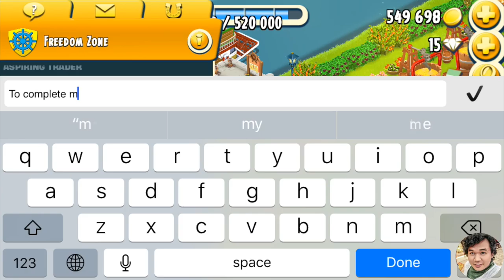Welcome To Pinscher Puppy in Hay Day in Level 83 | Part 37 - Freedom Farm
☆ Video Relating:
☆ More About MyHayDay:
Hello, Just call me Yours. Freedom Farm is my lovely name representing my whole activities of my farm without buying Diamond or Coins. You will see my daily uploading videos relate to Hay Day Stories in each level. Beside this, you will know how to play HayDay, How to earn a lot of money in HayDay, and how to decorate Hay Day farm. If you have any questions, you can ask me, I will try ma best to answer all questions relate to HayDay.
Mostly, I always Post 4 Videos a day (Check Time Below), and I do hope you will not boring and enjoys with my video. Good Lucks
☆ My Daily Video Timeline Release:
Starting From 6:00 AM | 11:00 AM | 5:00 PM | 10:00 PM
☆ Please Add me in Game Center: Mr_Yours
☆ My Own Neighborhoods: Freedom Zone